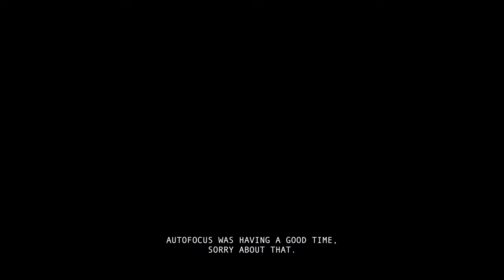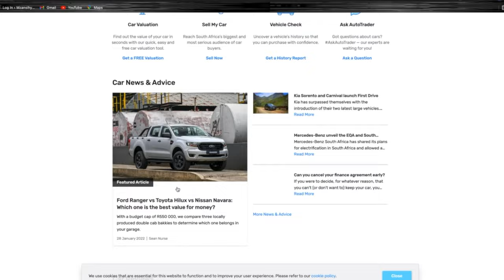Here Is Why OLX South Africa Is No More!